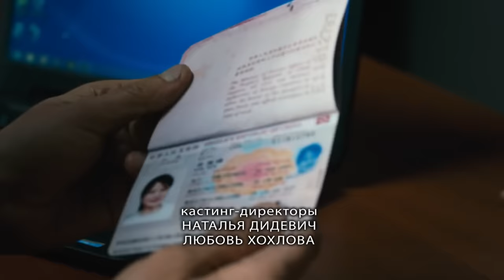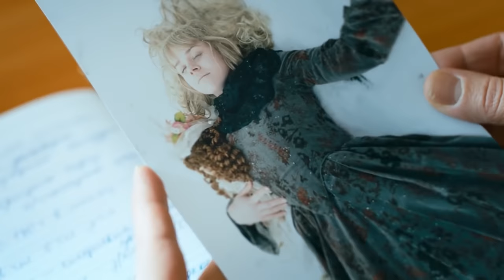Беспокойный Участок (2014) Детектив. 1-4 серии Full HD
1 серия. Поздним зимним вечером девушка совершает пробежку по парку, когда ее окликает мужчина. Он весь в крови, лежит под скамейкой и просит о помощи. Девушка боязливо подходит к избитому и оказывает ему помощь. Утром женщина, гуляющая с собакой, находит труп девушки с куклой в обнимку. Участковый инспектор Татьяна Юрьевна Петрова получает с утра от начальника нахлобучку – почему она работает не по протоколу? Вчера провела обыск без ордера и санкций, теперь будут неприятности, у подозреваемого наверху свои люди. Ну а вызвал ее Николай Иванович, чтобы отправить в парк, где утром был найден труп. Дело взял на себя следственный комитет, а она поможет с опросом свидетелей, ведь это ее участок. В парке Татьяна встречает уже прибывших сюда Наумова и Азарова.

2 серия. По подозрению в убийстве Лены Комаровой задержан гастарбайтер Ашот. Азаров уверен, что мужчина причастен к убийству, тем более на его шее обнаружена кровь жертвы. Но Ашот не признается в убийстве, он лишь подтверждает, что девушка оказала ему помощь после его избиения неизвестными. Наумов тоже склонен считать Ашота убийцей, а раз так, то и церемониться с ним не следует, в колонии он быстро заговорит. Следователи в последний раз предлагают задержанному написать признательные показания. К Петровой со слезами обращаются женщины из ее двора: пропала Зинка, молоденькая девочка, сбежавшая в Москву от родителей из Рязани. Ей всего-то лет 15, и она не такая, чтобы по ночным клубам ходить, с ней явно приключилась беда.

3 серия. Татьяне часто снятся кошмары о том дне, когда она потеряла свою дочь Надюшу. Ее сон прерывается звонком в дверь, это соседка, Марфа Васильевна. Старушка жалуется, что во дворе объявился стрелок. Стреляли в машину, разбили стекла. Хлопок был откуда-то сверху, из дома напротив. Сегодня стреляют по машине, а завтра начнут по людям? Инспектор Никитенко останавливает Татьяну на трассе – она спешит к маме на день рождения и превысила скорость. Никитенко с Петровой тепло расстаются, но ненадолго, вскоре Татьяне предстоит узнать о беде, которая приключится с ее другом. Начинается праздничное застолье у матери Татьяны. Гостей немного, только самые близкие. Среди гостей и Андрей, бывший муж Татьяны. Подруга Лена приглашает Таню в театр, где она играет, и обещает познакомить ее с артистами.

4 серия. Наумов с Азаровым приходят в автомастерскую Копера. Вчера его работник был задержан при попытке угона. У всех его работников имеются судимости, и все они сдали его с потрохами. Автомастерская – всего лишь прикрытие, по показаниям подельников за мастерской числятся как минимум три угона, а сколько еще не доказанных? Копер уверяет, что следственный комитет не знает даже половину из того, что они делают. Не знает, кто их крышует, это ведь целая система. Копер готов даже кое-что раскрыть, но сначала хочет узнать, на каких условиях. Он готов заключить со следствием досудебное соглашение, но по делу пойти, как свидетель. Хочешь сделку – докажи.